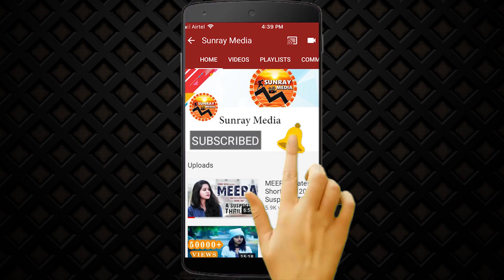లైవ్ లో మొత్తం చూపించండి: Shalini Pandey Latest H0T Video || Actress Shalini Pandey Video || SM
Watch లైవ్ లో మొత్తం చూపించండి: Shalini Pandey Latest Video || Actress Shalini Pandey Video || Sunray Media